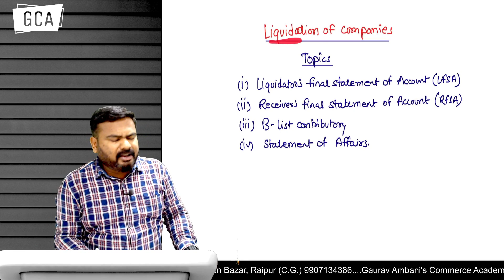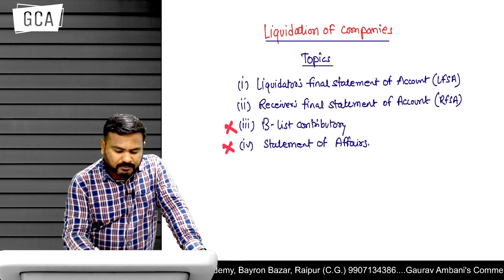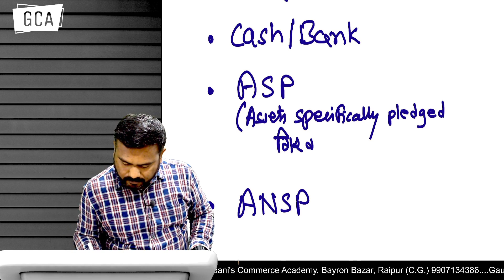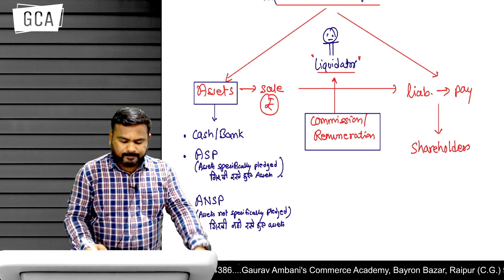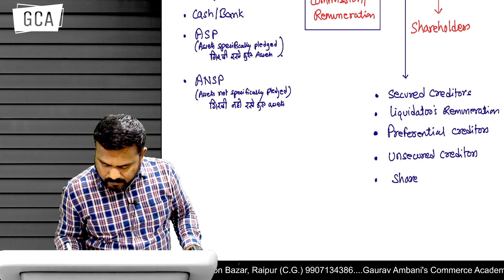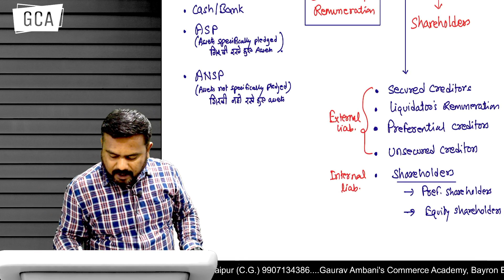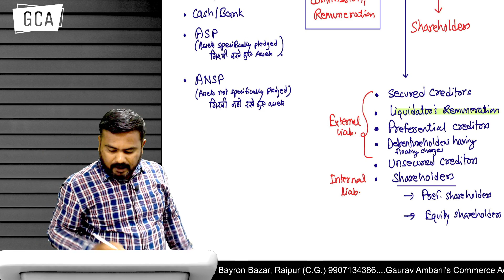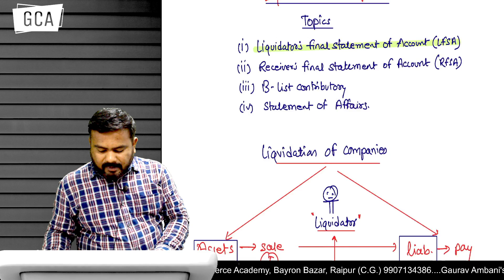Liquidation of Companies | Lecture 01